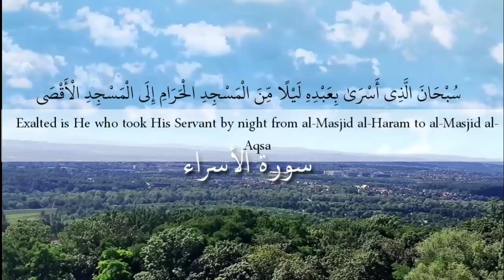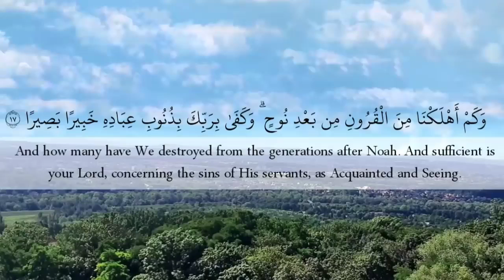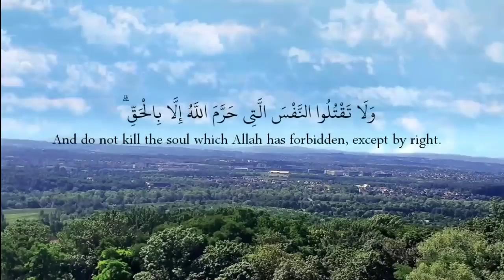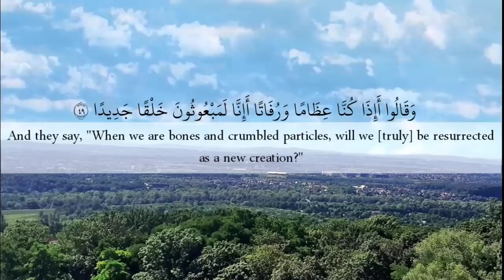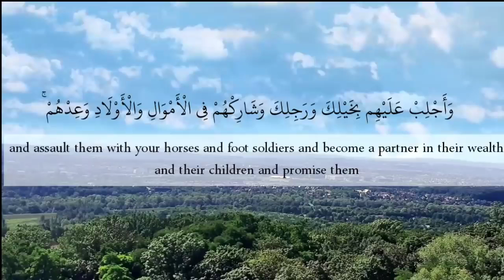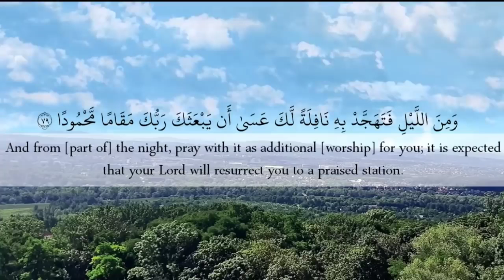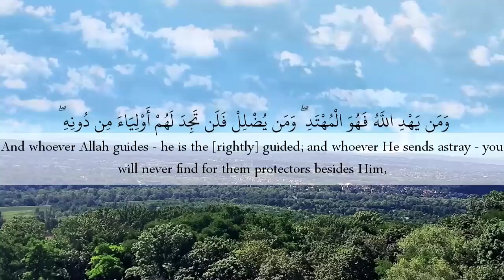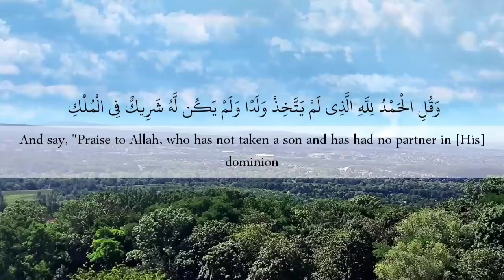سورة الاسراء - كامله | القارئ اسلام صبحي | تلاوه خاشعه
شكرا لمشاهدة هذا الفيديو. إذا كنت ترغب في الحصول على المزيد من الفيديوهات ، يرجى النقر فوق زر الاشتراك